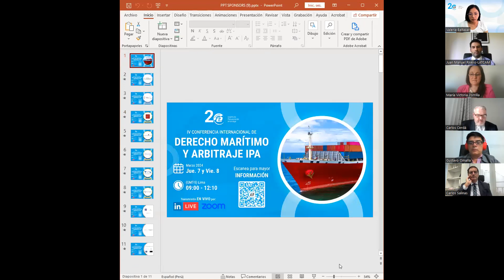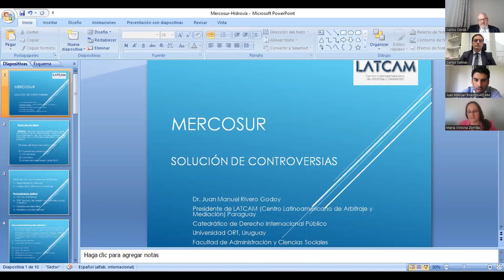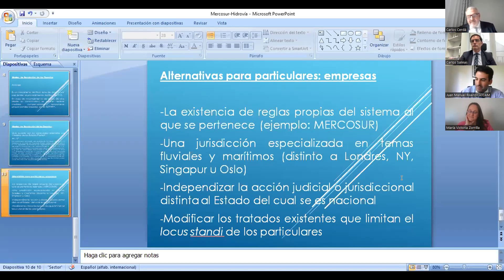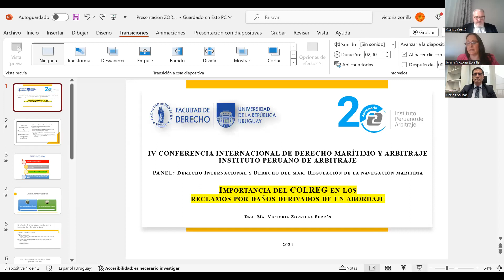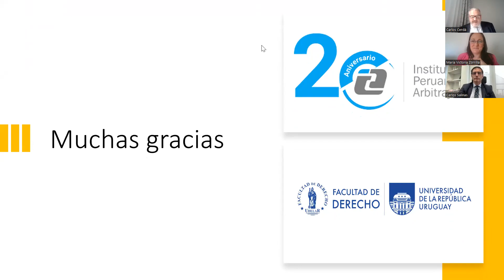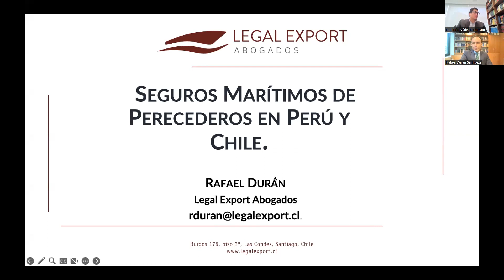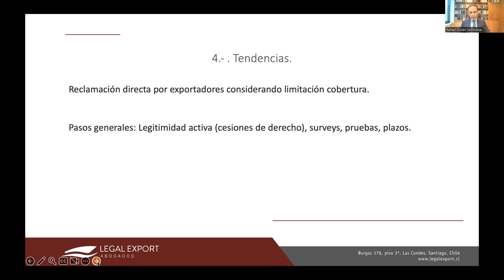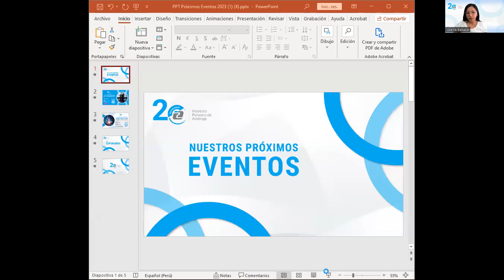IV Conferencia Internacional de Derecho Marítimo y Arbitraje IPA - 1er. día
🔵 Inauguración de la IV Conferencia Internacional de Derecho Marítimo y Arbitraje IPA.
🔹 José Espinoza Cuadros (Director Académico del IPA - Instituto Peruano de Arbitraje - Perú).

🔵 Primer Panel
📌 TEMA: “Derecho Internacional y Derecho del mar. Regulación de la navegación marítima.”

👨🏻‍🏫 PONENTES:
🔹 Carlos Cerdá (San Simón & Duch - España).
🔹 Carlos Salinas Adelantado (MA Abogados - España).
🔹 Juan Manuel Rivero Godoy (Universidad ORT - Uruguay).
🔹 María Victoria Zorrilla Ferrés (Facultad de Derecho - Universidad de la República - Uruguay).

🔵 Segundo Panel
📌 TEMA: “Seguro Marítimo.”

👨🏻‍🏫 PONENTES:
🔹 Gustavo Omaña Parés (Omaña, Gonzalez Abogados Asociados - Venezuela).
🔹 Javier Mauricio Espinel Cornejo (Espinel Cornejo Abogados - Colombia).
🔹 José María Alcántara González (Árbitro - Mediador marítimo Internacional - España).
🔹 Rafael Durán Sanhueza (Legal Export Abogados - Chile).
🔹 Rodolfo Núñez Robinson (Amprimo, Flury, Barboza & Rodríguez Abogados - Perú).